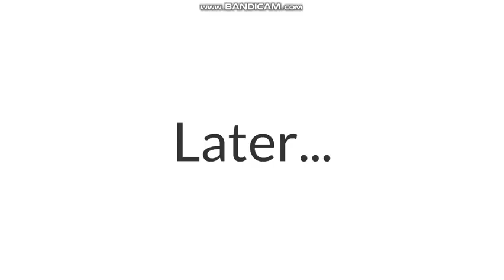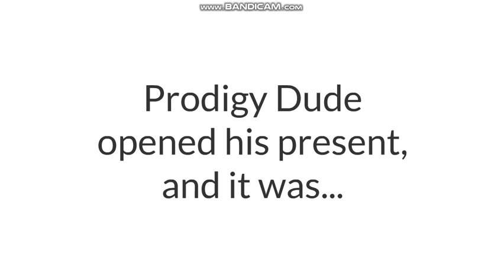Prodigy Dude Terrorizes People on Christmas/Grounded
This is the start of the Prodigy dude gets grounded series.